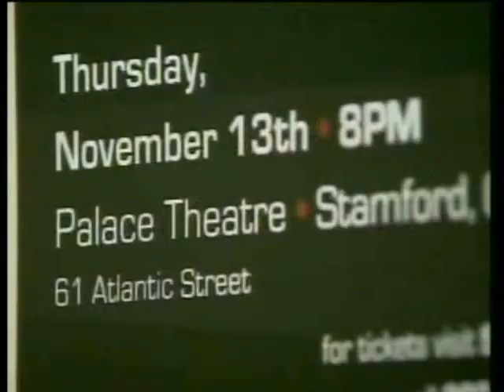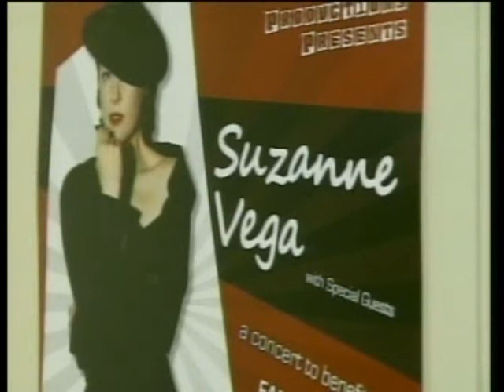Chris Baron of the Spin Doctors plays to promote a benefit concert for Family Centers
News 12 Connecticut Previews Family Centers' Benefit Concert with
Suzanne Vega and Chris Barron of the Spin Doctors